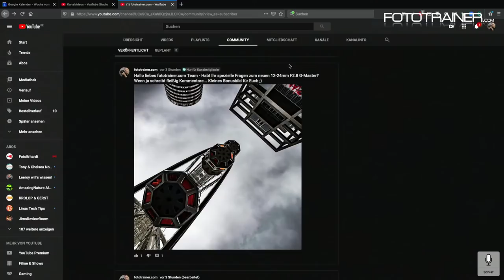35mm Festbrennweiten für die Sony Alpha 7 Serie - Talk mit Merlin Ulrich & Christian Laxander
Zeiss Loxia 35mm F2.0
Zeiss Batis 40mm CF 2.0

Tamron 35mm F2.8

und weitere ;)